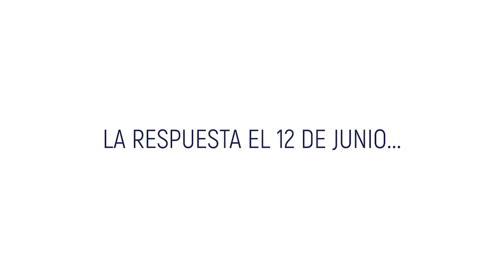PROMO KATA PALACIOS ARCO Quién te ha dicho que no hay más